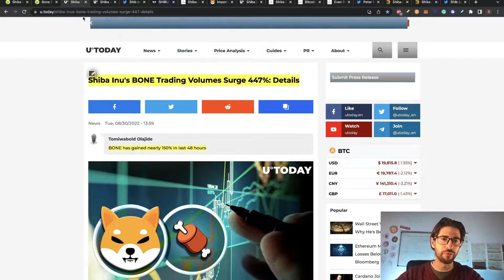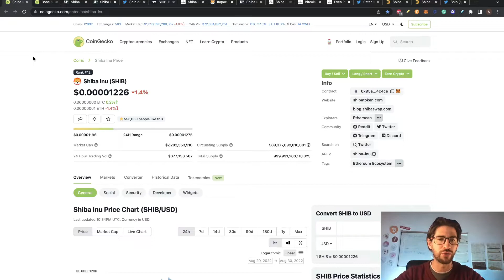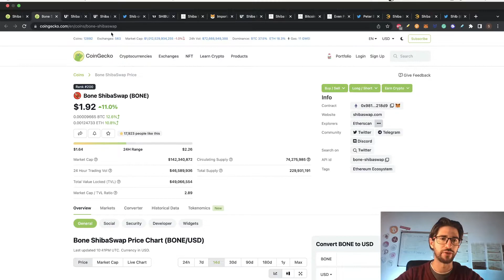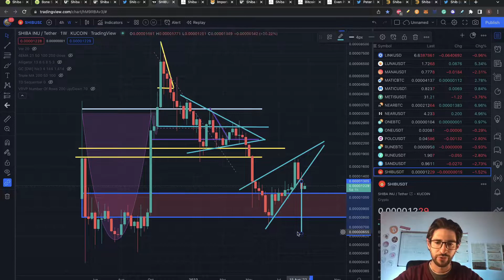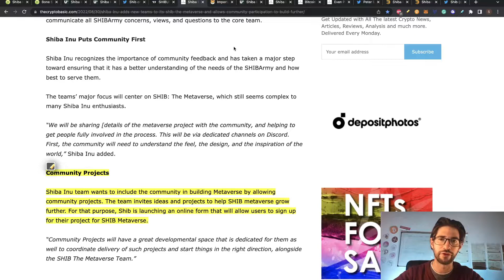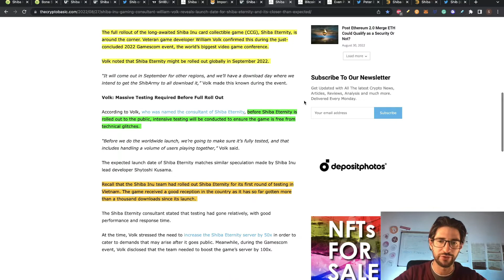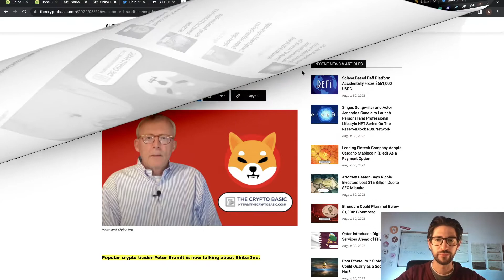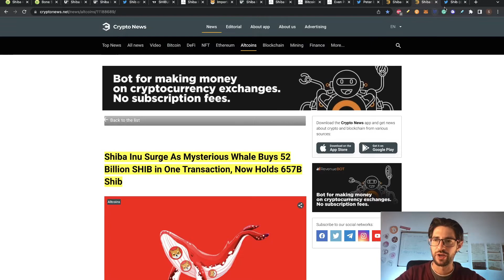Shiba Inu News: SHIB Metaverse - Binance Partner - Shiba Inu Eternity Gaming - SHIB price prediction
In today's video, I am going to cover all the latest Shiba Inu News Today.
Bone crypto token 100% increase in 2 days. Shiba Inu Partnership with Binance. SHIB Metaverse updates. Shiba Inu Eternitiy Gaming launch date Reveled and much more.

I will do technical analysis of Shiba Inu crypto token $SHIB.
I will show you our previous trades and what to expect on the future of Shiba technical analysis. Also you will know a Shiba inu price prediction for the next months.

Shiba inu coin ecosystem keeps growing a lot. Full of launches and progress in crypto gaming and metaverse. With shiba inu token exploding in adoption. All this crypto news are the latest of the crypto space.
All this shiba inu coin news today can be seeing in this video.

shiba inu coin news today shiba inu coin crypto news

💎 BTC - 15C27aa3S217M2V7S9PfRwQY2BLNCSe5D6
💎 ETH - 0xbc5320df931ec8d4d069d5cb7c4ddf7730faae2b
💎 LTC - LKJgwEV5Z414JaqSbJ1ciN6DpDMfAyUjX9

TIMESTAMPS:
0:00​​​​​​​​​​​​​​​​​​​​​​​​​​ Video topic: Shiba Inu News: SHIB Metaverse - Partnerships - Adoption
0:40 Intro Crypto Currency State
1:20 Bone Token Pump 100% in 2 days
2:45 Why Bone crypto token pumped. Is a short ahead?
3:35 Shiba Inu $SHIB price analysis. When to buy?
5:53 SHIB Metaverse add 2 new Teams
7:24 Shiba Inu Partnership with Binance Pay and Virtuzone
8:47 Shiba Inu Eternity Game Launch Date Reveled !
10:05 Shiba Inu Partnership With Binance Card use in Argentina
10:59 Peter Brand talks about trading SHIB crypto token
12:30 SHIB is being burned like crazy